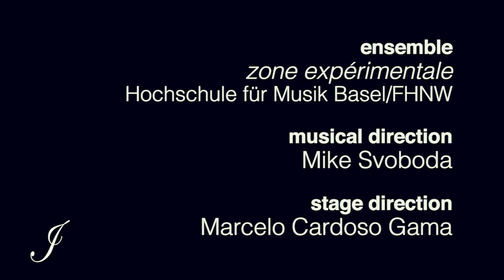Miss Donnithorne’s Maggot Trailer - zone expérimentale Basel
by Sir Peter Maxwell Davies
Anne-May Krüger as Miss Donnithorne

ensemble: zone expérimentale Basel
musical direction: Mike Svoboda
stage direction: Marcelo Cardoso Gama

rehearsed with the composer
Basel, 2014